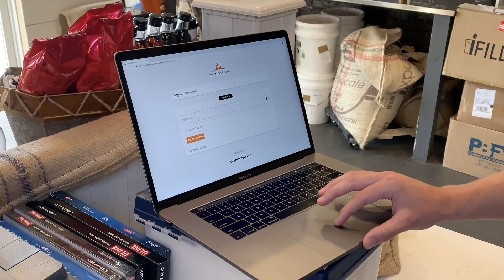How blockchain is used in the coffee industry by Knowledge Perk.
Ryan Sanderson, co-founder and CEO of Knowledge Perk, talks about how they use technologies such as blockchain to innovate their coffee business. In just 4 days the solutions team from Dragonchain had a real working blockchain application up and running, ready to be tested in the store, available for all their customers.

Knowledge Perk wants to be the first to provide transparency in the space by labeling each bag of coffee with a unique QR code to prove to the customer the recipe matches the roast profile on the bag. The roast data is obtained through IoT devices in the roaster, and then stored on the blockchain.